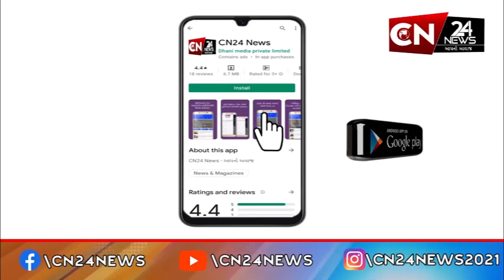સુરત : પ્રેમિકાને પ્રેમીએ કેરોસીન છાંટી સળગાવતા મોત